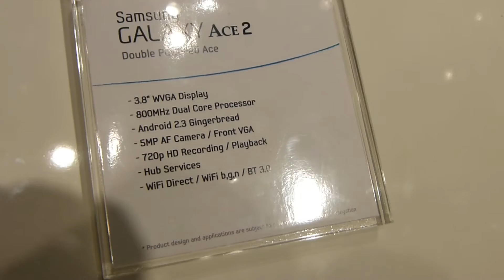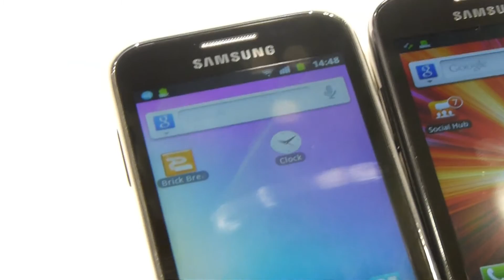MWC 2012: Nowe Samsungi Galaxy Ace